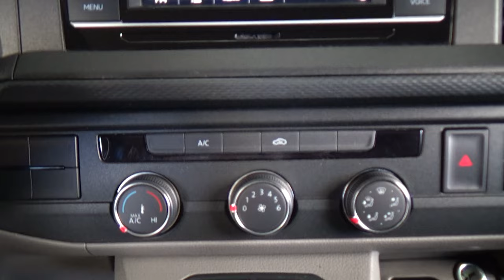Volkswagen / Transporter Carga / 2022 - 25483